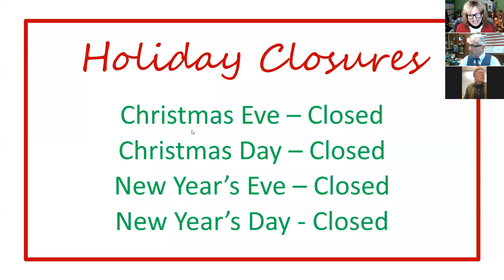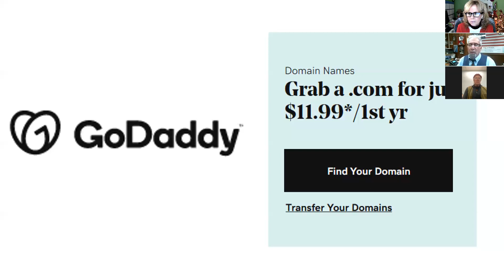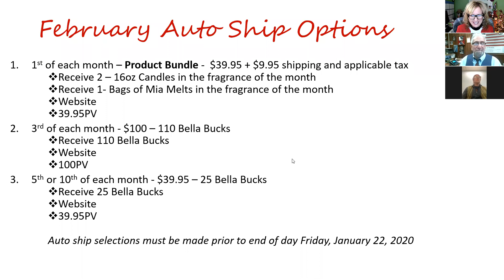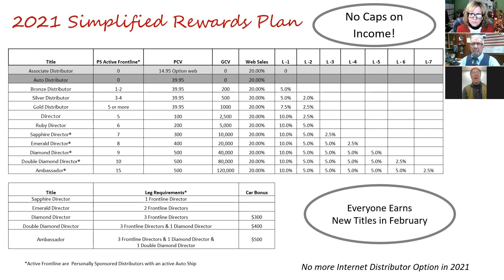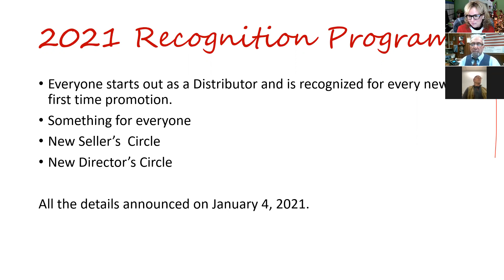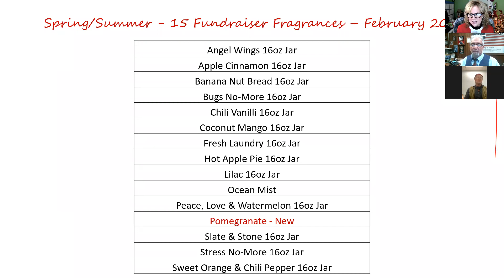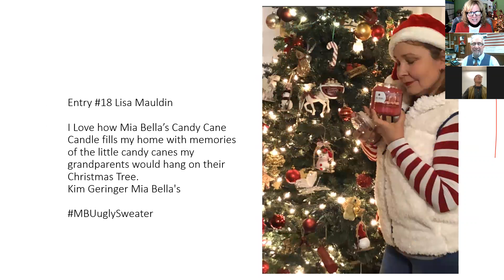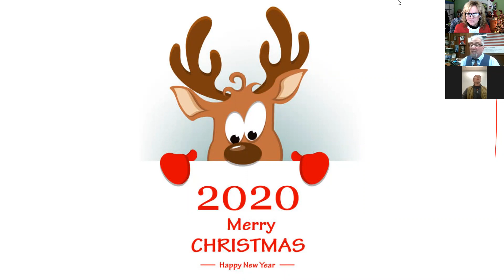2021 Update Event December 18, 2020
New Rewards Plan, Recognition Plan, Product Strategy, NEW PRODUCT, Ugly Sweater entries, Winners and much more!